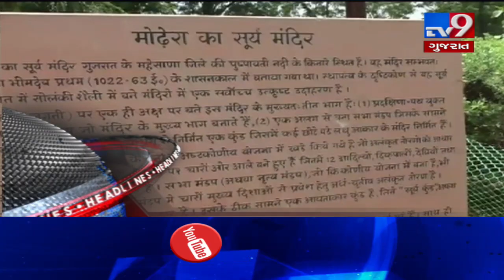Top News Stories Of This Hour: 21-01-2020| TV9News